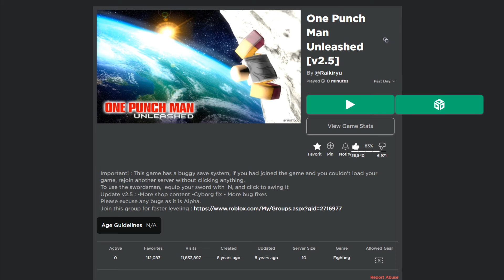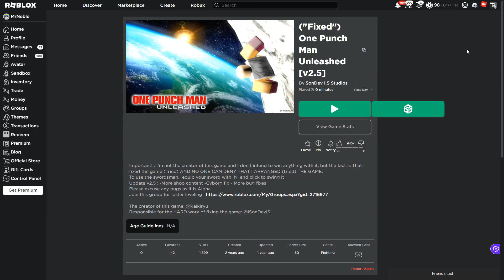The Forgotten One Punch Man Game in Roblox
Yes, its forgotten... not anymore!